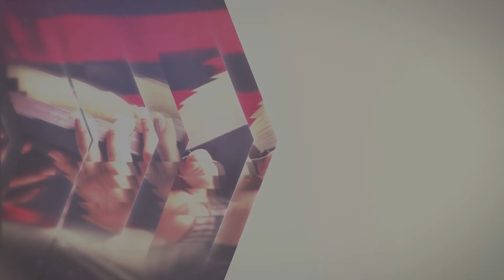Сыны обетования. Урок 5. 24–30 апреля | Субботняя Школa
Ключевые вопросы:

Почему Господь назвал Себя щитом Аврама? Как «все племена земные» должны были быть благословлены через Авраама? Какое из всех обетований завета можно назвать величайшим?
Обетования! Как драгоценны они для верующего! Будут ли они исполнены? Ответ, исполненный веры, — да.

Ведущий: Белый Дмитрий,
Гости: Бекчиу Станислав,
             Тэнасе Анатолий